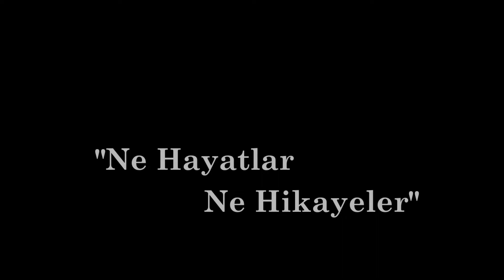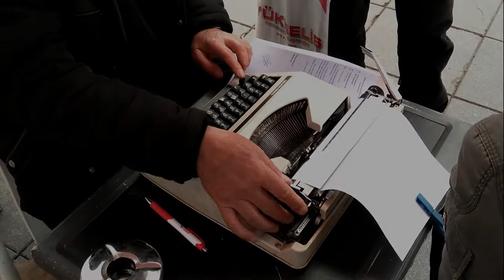Arzuhal Dilekçe .… Film: Fikri Önay BULANIK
Bu çalışma, "Kaybolan Meslekler" başlığı altında yapmış olduğum projelerimin devamıdır.

Fikri Önay BULANIK
Araştırmacı-Yazar